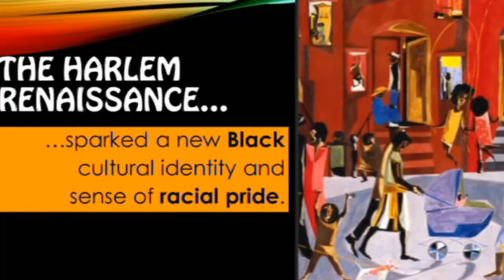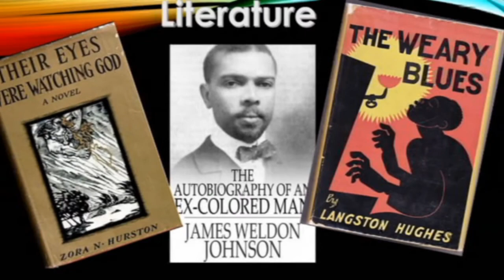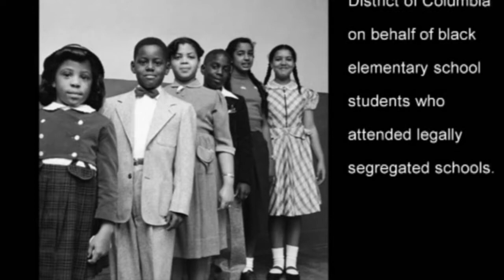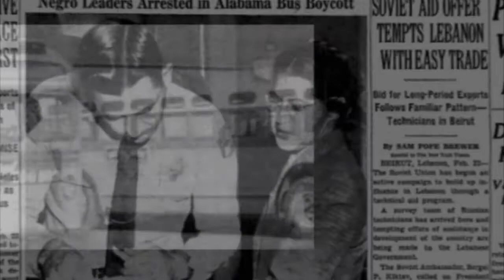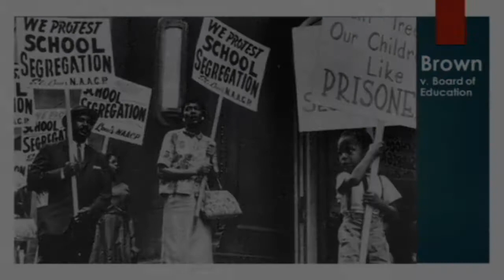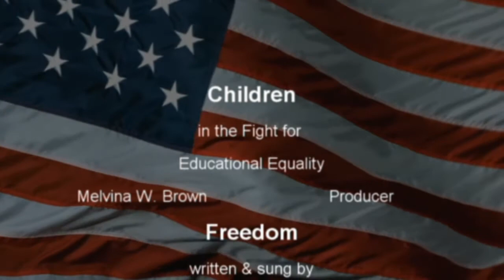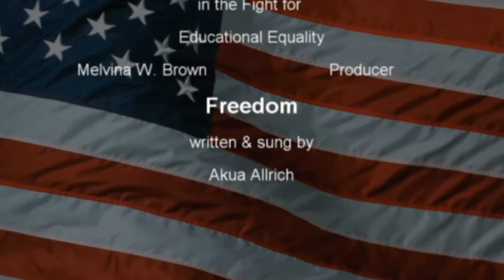Black History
The Harlem Renaissance and Children Fighting for Educational Equality